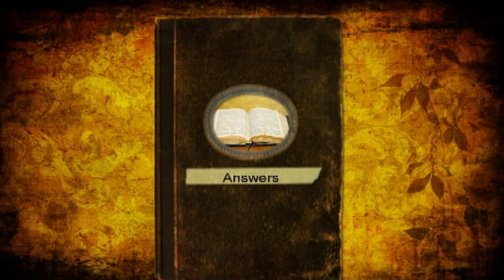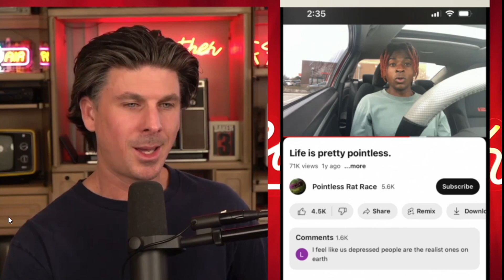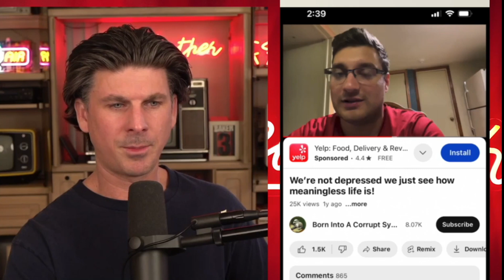Gen Z/Millennials Are Spiritually And Morally Sick #1: Christian Answers With Pastor Jeff Short #501